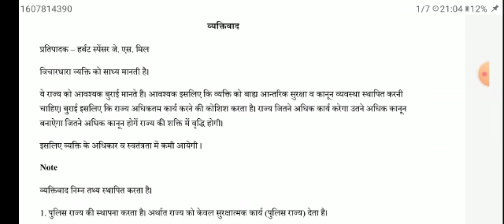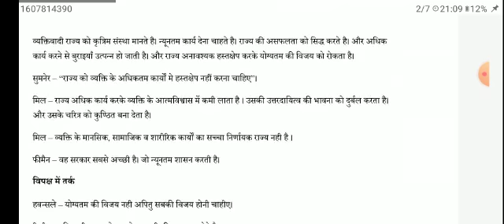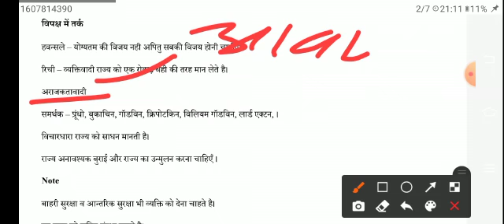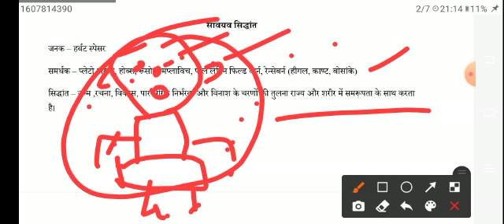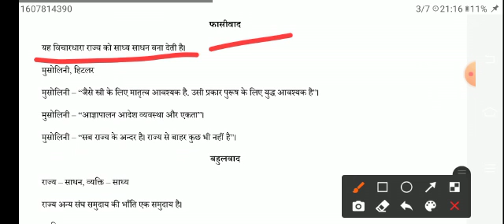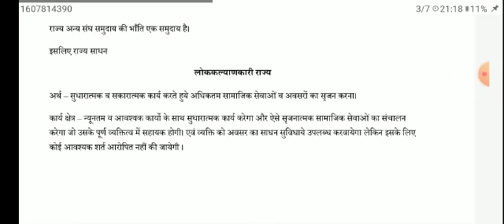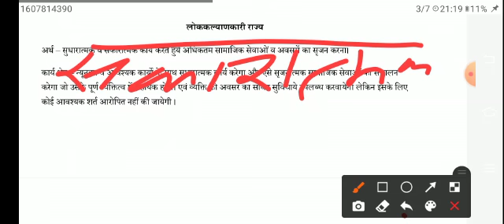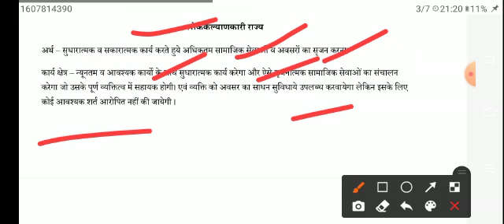राज्य की उत्पत्ति के सिद्धान्त || The Principles of the Origin of the State UGC NET/JRF Unit-4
The Principles of the Origin of the State (Rajya ki utpatti ke siddhant) is a topic mentioned in UGC NET/JRF Exam & College Lecturer Exam syllabus. The content is explained in a very simple way. This video will be very helpful for your preparation of Examination.

You can get our PDF notes by simply clicking our Telegram